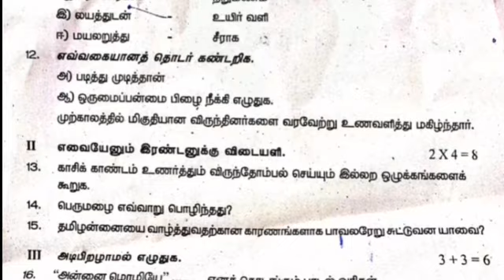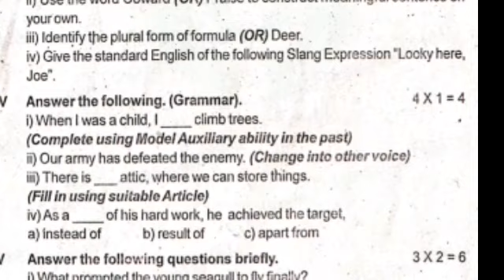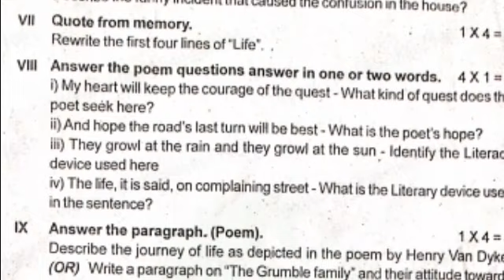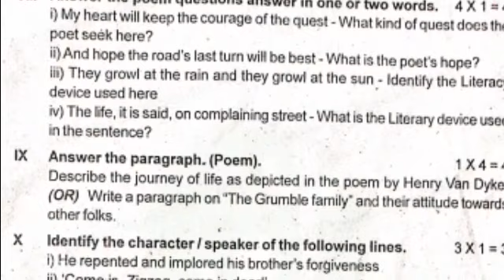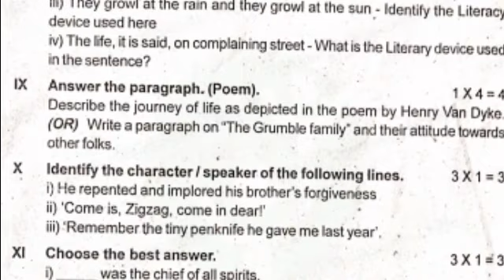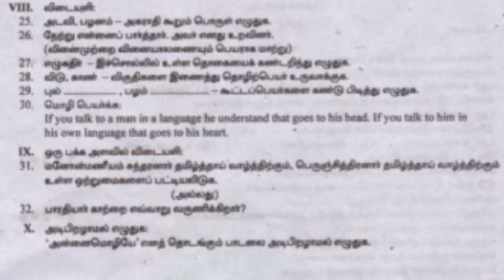10 th Tamil & English First Midterm other district original Question Paper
Dear viewers our channel can make model question paper for all subject in 6-12 th std..this is very useful to students .Appropriate model also exam point...they follow our channel what we upload its lead to success